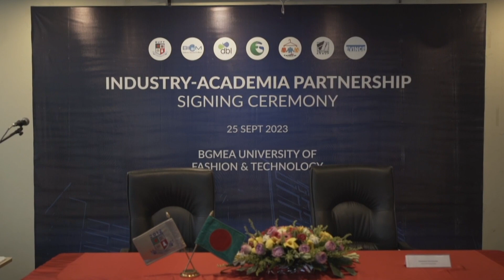The Surprising Academic-Industry Partnership | Academia-Industry Collaboration | BUFT Collaboration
Discover the surprising benefits of academia-industry collaboration in this video. Learn how partnerships like BUFT Collaboration are shaping the future of research and innovation.

BUFT - A rare example of academia-industry collaboration
academia-industry collaboration has emerged as a new means to hoist the country’s competitiveness in terms of developing skilled human resources for innovation.
The purpose of the partnership is to develop academia-industry collaboration, establish a collaborative program in research and academic activities between the BUFT and other universities, and organizations and to cooperate in their mutual interest for a range of higher educational activities and industry development.

Areas of Cooperations
Agreements have been made to develop the following collaborative activities:
Exchange of information for curriculum development. Supporting in setting up a state-of-the-art laboratory.  Organization of lectures, symposia, international meetings, conferences, workshops and fashion design exhibitions. Exchange program facility, short study visit programs and internship programs. Scholarships and tuition fee waiver.

BUFT is committed to providing the rewards of collaborations with foreign universities to its students. Recognizing the benefits from the establishment of institutional links, BUFT has signed a Memorandum of Understanding (MoU) with several universities and organizations.

📣 Hurry! Admissions are still open at BGMEA University of Fashion & Technology !
Join us and secure your spot in a community of achievers. Don't miss out on this opportunity!

🎯 BGMEA University of Fashion & Technology Social Profile

solaiman shukhon life story, solaiman shukhon motivational,
solaiman shukhon vlog,
solaiman shukhon motivational speech new,
solaiman shukhon poi poi kore,
solaiman shukhon motivational speech for students

Learn about the surprising benefits of academic-industry partnerships in this video. Discover how collaborations between academia and industry can lead to innovative solutions and valuable opportunities for both sectors. BUFT Collaboration is highlighted as a successful example of academia and industry coming together for mutual benefit.